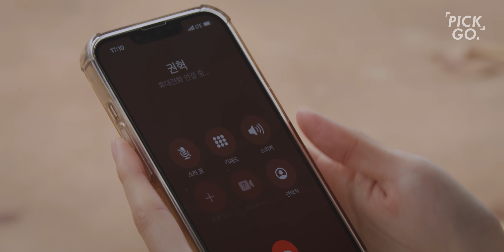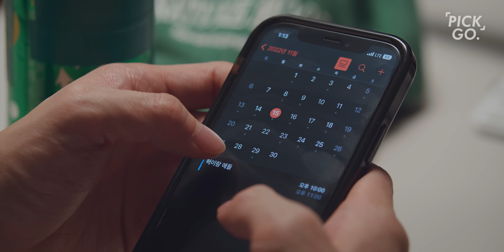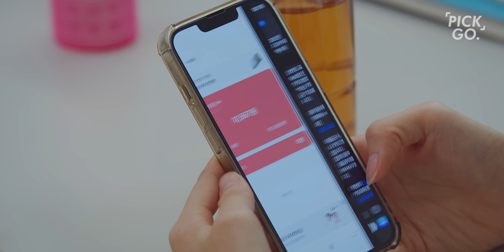넓고 얕은 인간관계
아 오늘 술 안 마시려 했는데